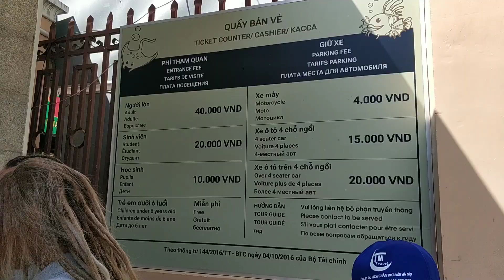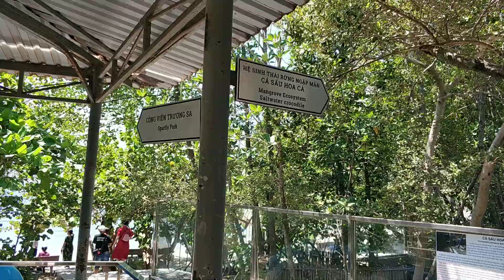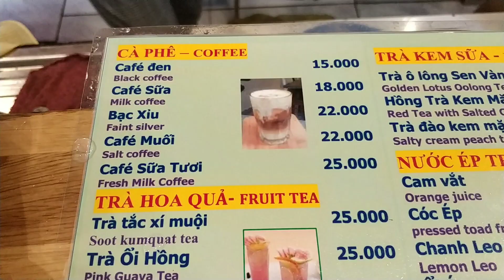Влог.Нячанг 2023. Музей океанографии в Нячанге.